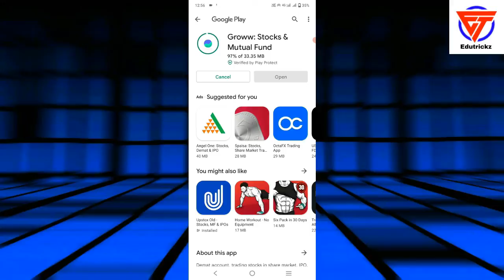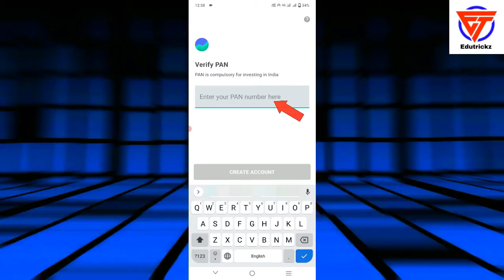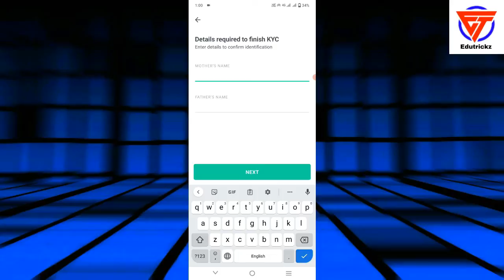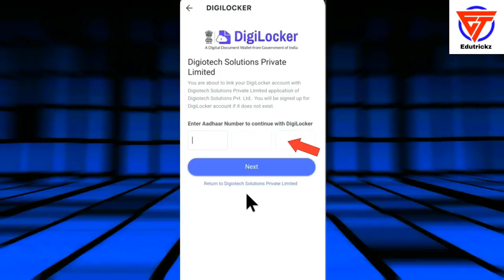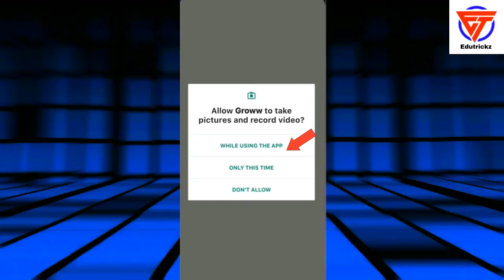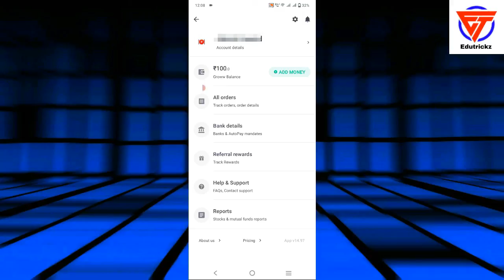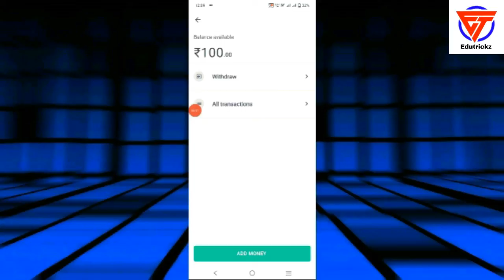Best money earning app | ₹100 Sign up bonus मिलेगा | Sign up and instant withdrawal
Title:- Best money earning app | ₹100 Sign up bonus मिलेगा | Sign up and instant withdrawal

Friends in this video I tell you about best money earning apps. This is latest video that will help you regarding earn money online app. After watching this video completely your all problems will be cleared.
mr.